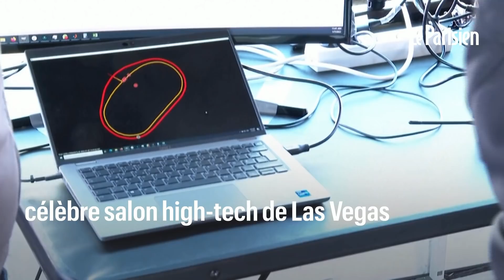Une course de «F1» sans pilote sur un circuit de Las Vegas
C'est la première compétition à haute vitesse de voitures autonomes jamais organisée. Des monoplaces pilotées par des algorithmes se dépassent à plus de 160km/h pour la première fois sur le circuit de Nascar, dans le cadre du salon de la tech de Las Vegas (CES).